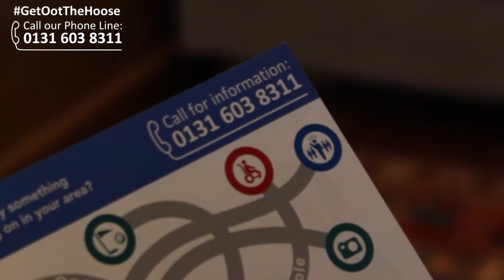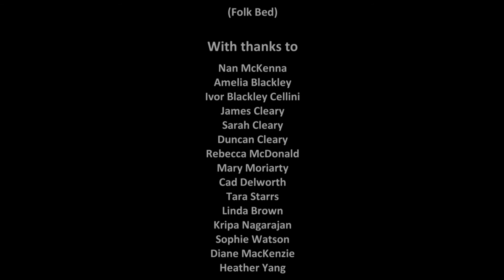LOOPS Phoneline Promotional Video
A dedicated service to help people who are 65 and over living in Edinburgh. Looking for activities? We do the research and come up with suggestions to get you oot the hoose.

See what the LOOPs phoneline can do for you.